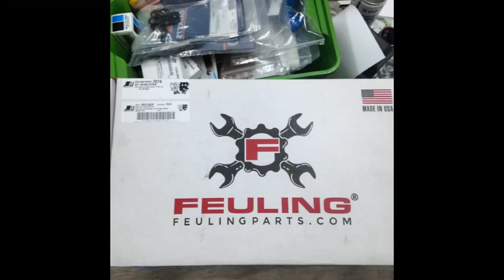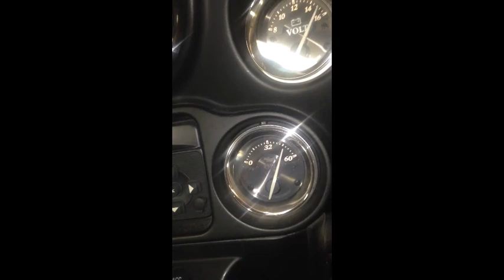Harley davidson twin cam 96. 103. 110 замена масленого насоса и гидро компенсаторов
замена насоса. замена гидо компенсаторов разборка гидро компенсаторов